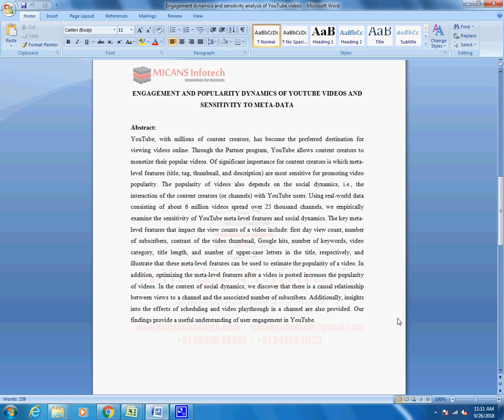Engagement dynamics and sensitivity analysis of YouTube videos